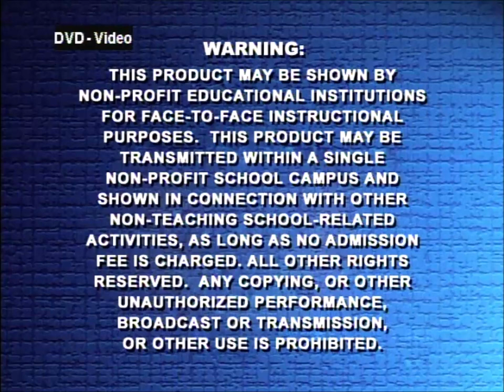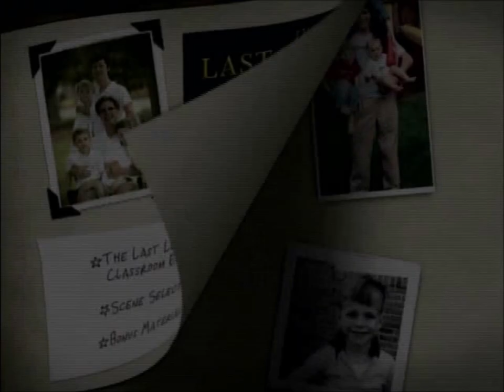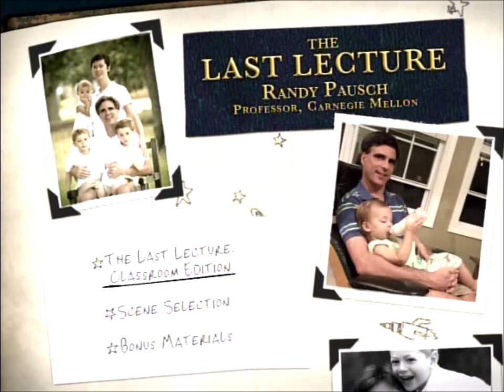Opening to Randy Pausch: The Last Lecture Classroom Edition DVD (2008)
DVD distributor: Disney Educational Productions
Original release date: November 25, 2008
Catalog number: 77D53VL00
VIDEO_TS file date: November 3, 2008

Contents:

1. Warning screen
2. FBI Anti-Piracy Warning screen
3. Disney Educational Productions logo
4. The Science of Disney Imagineering trailer
5. DVD menu
6. Start of the program